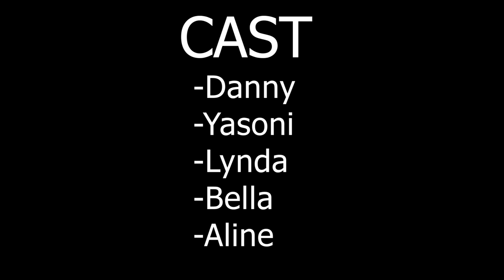UMUKOBWA SESA NKUYOZE Short movies||YASONI na DANNY bibwe ku murango izuba riva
Iyi video twayikoze kugirango ikwigishe ndetse ikangure abahungu bameze nka danny kuko turazi ko babaho.